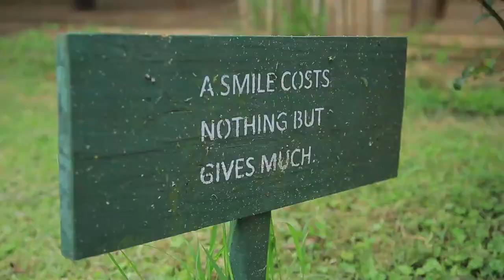KHOSA 2019 Thanksgiving & Fundraising Dinner Trailer